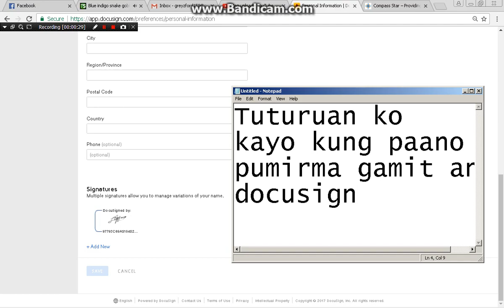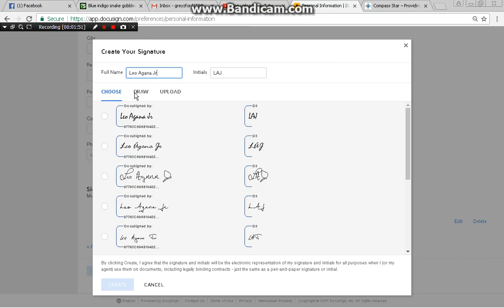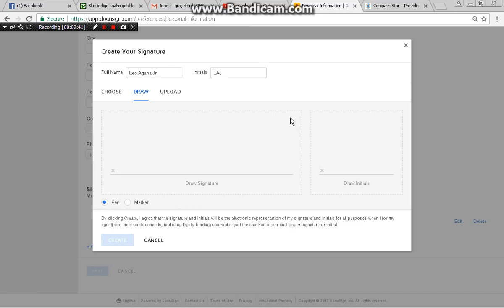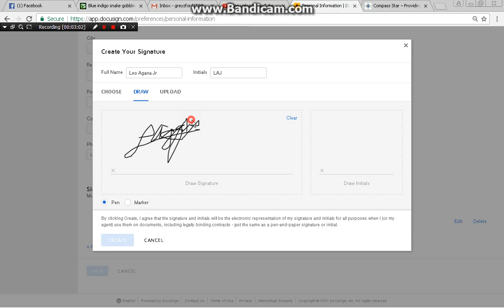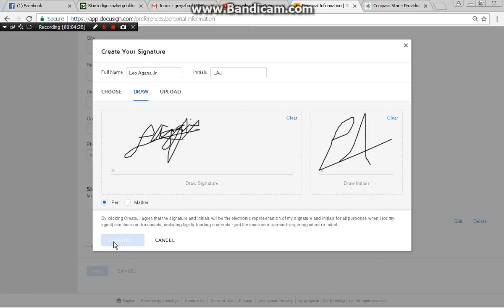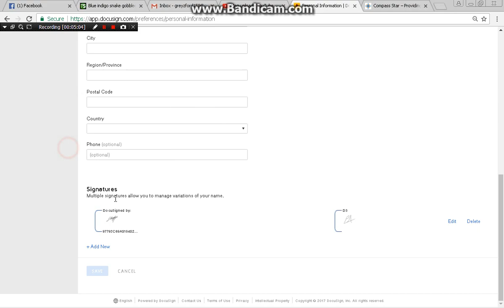How to sign a digital documents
Sideline ba hanap mo?
Malamang ito na ang pinaka malupit na offer na mababasa mo sa wall mo o group page na to!

Yung wala kang ilalabas na pera pero babayaran ka agad ng 10Kphp
once na accept ka bilang isang Director ng isang kumpanya sa UK.

Unlimited ang kitaan kahit walang matrix o pairing na tinatawag!

1kphp ang nag aantay sayo kada maaprove na marerefer mo sa Company!

Inuulit ko wala kang ilalabas na pera ultimo sinkong butas!

Requirements:

-Must be between 18-65 years of age
-Must have a personal cell phone number
-Must be able to access the internet
-Must be able to personally carry out the Director tasks from the Compass Star Web Portal
-Must be able to submit the required documents (proof of legality)

Scanned or clear picture of your:

One clearance
(any barangay, nbi or police)
two valid goverment id's
(senior id, passport, voter's id, drivers licence,
unified multi id, philhealth id, pag ibig id,TIN id, PRC id, Postal Id,
GSIS eCard,OWWA ID,OFW Id,Seamans Book)

Apart from your annual renumeration, you may also become a referrer to earn extra income.
Each valid referral that is successfully assigned to a UK company will receive an additional P1,000.

Interested ka?